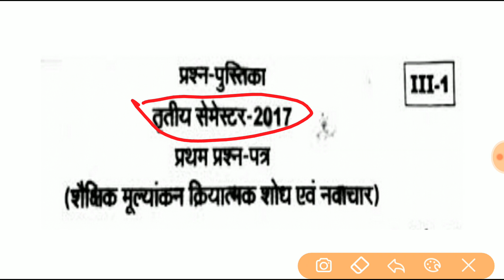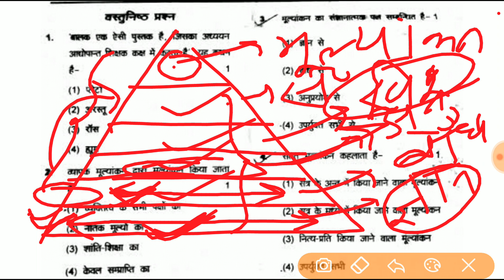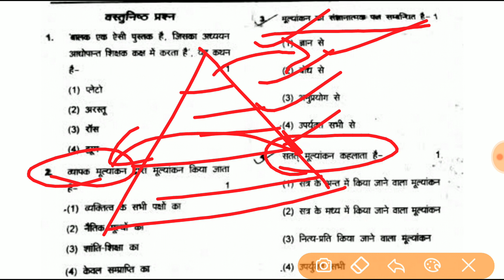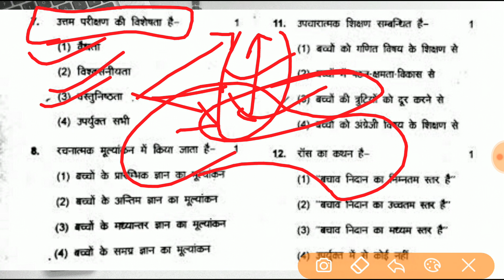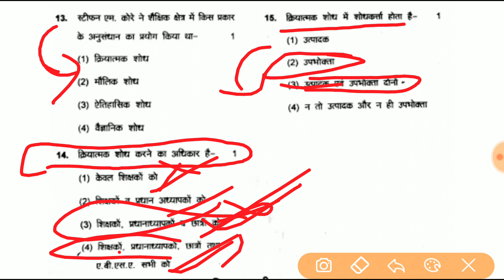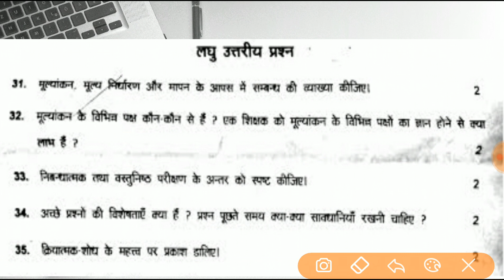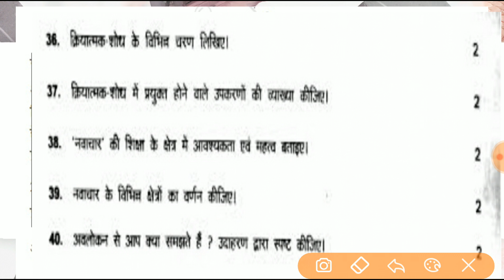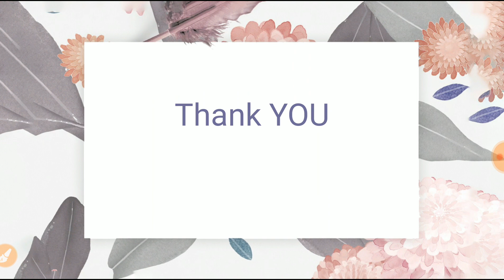Deled ,up,bihar,mp deled 3rd sem, सम्पूर्ण मापन मूल्यांकन , deled 3rd sem ,क्रियात्मक शोध एवम नवाचार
D.el.ed ,up, bihar, mp DELEDk sabhi semester ki class available h
D.el.ed DELED k sabhi subject ki class krayi jati h
D.el.ed , up, bihar, mpDELED k paper ko solve kraya jata

hi friends
i have also done my BTC in 2018(Batch 2015) . I have cleared my Ctet & Uptet Both so thats why i want to help those student who want to clear it..

about channel...
u can find out here
1- D.el.ed all semester complete maths and complete education books ( psychology, invlusive edu, new effort in primary edu. etc)(मनोविज्ञान, समावेशी शिक्षा, प्रारंभिक शिक्षा के नवीन प्रयास आदि)

btc deled ,up,bihar,mp deled2nd sem (prarambhik siksha k navin prayas) प्रारंभिक शिक्षा के नवीन प्रयास
btc deled ,up,bihar,mp2nd sem (vartman bhartiy samaj avm prarambhik siksha)(वर्तमान भारतीय समाज एवम प्रारंभिक शिक्षा)

btc deled ,up,bihar,mp deled3rd sem(shaikshik mapan mulyankan, kriyatmak shodh avm navachar)(शैक्षिक मापन,मूल्यांकन, क्रियात्मक शोध एवम नवचार)
btc deled ,up,bihar,mp deled3rd sem (समावेशी शिक्षा)(samaveshi siksha)(inclusive education)
btc deled ,up ,bihar,mp deled3rd sem computer
btc deled 3rd sem science

btc deled ,up,bihar,mp deled 4th sem shaikshik prabandhan avm prashashan(शैक्षिक प्रबन्धन एवम प्रशाशन)
btc deled,up,bihar,mp,deled 4th sem (kaksha shikshan ,pathan pathan avm lekhan)(कक्षा शिक्षण पठन पाठन एवम लेखन स्तर)
btc deled,up,bihar,mp, deled 4th sem santi shiksha(शांति शिक्षा)